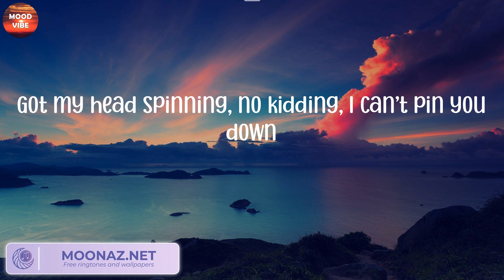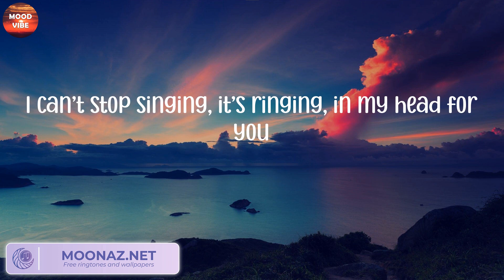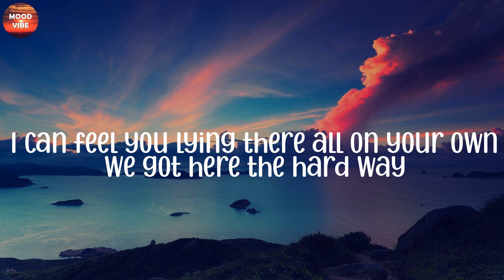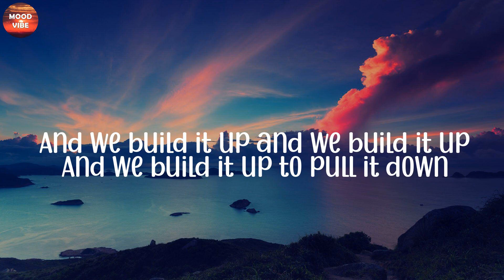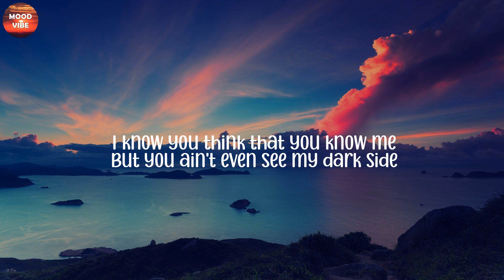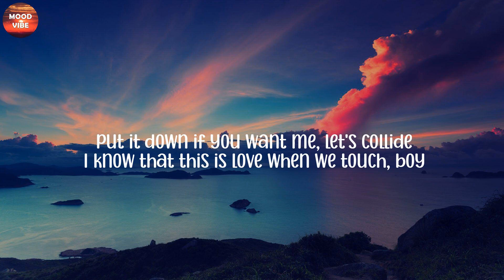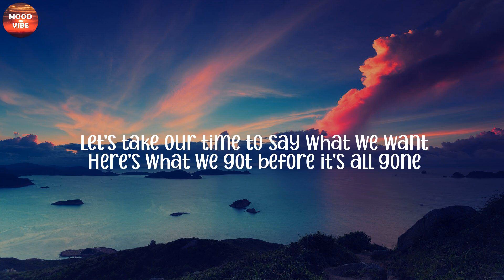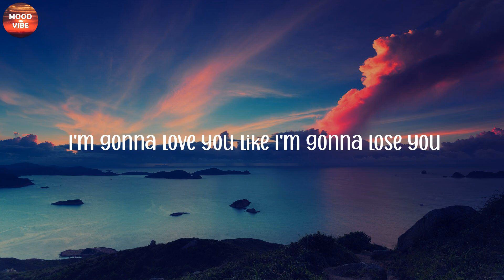John Legend - All of Me (Lyrics), Seafret, Justine Skye, Tyga, Meghan Trainor,...(Mix)